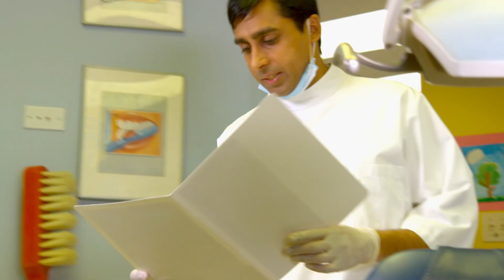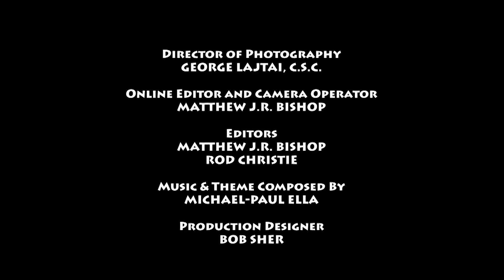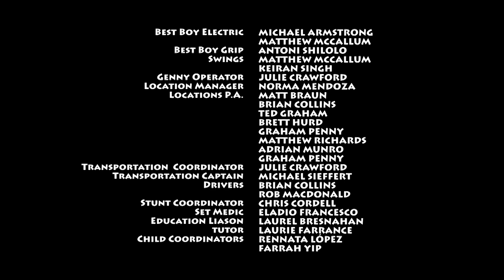Dino Dan 🦖 Full Episodes 🦕 Tooth Or Consequences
A routine visit to the Dentist’s office becomes a dinosaur experiment when Dan learns how dinosaur teeth shape can help prove if a dinosaur is a herbivore or a carnivore.

In Dino Dan, you don’t need to imagine dinosaurs – because they’re everywhere! But while Dino Dan is an expert in all things dinosaurs, he also specializes in getting his willing crew of classmates, teachers and family pulled into his larger-than-life adventures.